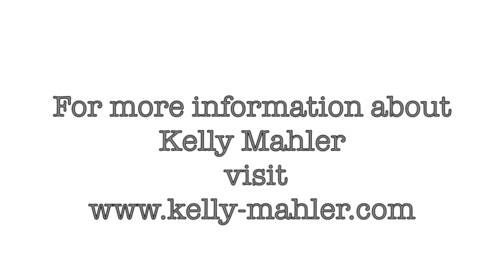Ep 408 | What is Interoception | Some tips to work with Interoceptive system | Kelly Mahler | Reena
In this video, I talk to Kelly Mahler on what is interoception and some tips to work with it.

Kelly Mahler is an occupational therapist who developed The Interoception Curriculum -  a programme for professionals to use when developing the sense of internal body awareness in the clients/students they serve.  It has proven very popular amongst many children and adults and is  used in many settings including schools for children with additional needs.
Kelly takes insights from the scientific field of interoception research and presents them in a simple and engaging way that helps people understand how important their Inner Sense is.

I offer my services through online courses and my app.
If you want to meet for an individual session, here is the link to fix a session with my assistant

About me :

I am a Holistic Occupational therapist and founder of Khushi therapy center based in Mumbai- India.

I believe that the mind and body are connected and see challenges from a whole-person perspective. I combine complementary therapies and integral health techniques in my practice of Occupational therapy to help my clients at a deeper level.

I believe balance is an integral part of wellness and that alignment of body mind and spirit is the key to helping ourselves and our kids.

I work with neurodiverse kids and their families for the last two decades.

My strength lies in blending my role as a parent and a therapist to offer the best practical strategies to support families who come to me.

Online training videos are available on reenasingh.teachable.com